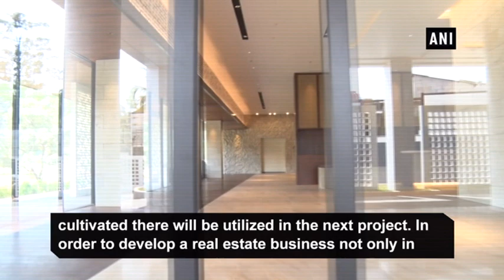Shimizu Corporation contributes to Indonesian infrastructure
Jakarta (Indonesia), July 11 (ANI): Indonesia is attracting attention from Japanese companies as a production-base in Asia. This is due to the fact that the country has a large population and provides the convenience of logistics using the sea. Japanese construction company, Shimizu Corporation which undertakes infrastructure development in many countries is working on a real estate project of accommodation in an industrial park in Indonesia. Located in the eastern part of Jakarta, “Chikaran Industrial Park” is a production base for many Japanese companies.